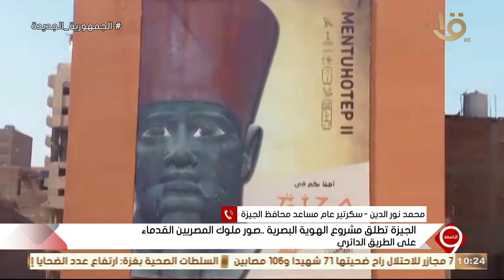التاسعة | قرارات هامة لمجلس الوزراء واستمرار دخول المساعدات الي قطاع غـ ـزة حلقة كاملة 18-4-2024